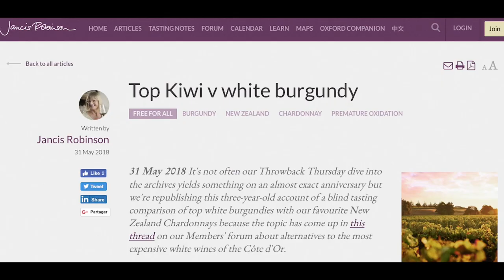A Seat At The Table - Official Trailer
For nearly a century France has reigned supreme over the world of fine wine. What if one country famous for punching above its weight took on the aristocracy, breaking the rules of the Old World and were “beating the French at their own game”. This is the story of New Zealand’s warp speed assent to the top of the wine world. We ask France’s best winemakers, the world’s greatest critics and most influential merchants one question. Has New Zealand earned a seat at the table? Travelling from France to the United Kingdom to New Zealand the film covers all the key stories that now link both the new and old world. We hear both sides of each story from grape vines illegally smuggled in gumboots to climate change and the screwcap vs. cork debate. A Seat at the Table culminates with some of France’s most well-respected winemakers tasting New Zealand wine for the first time. Their responses are astounding to watch.